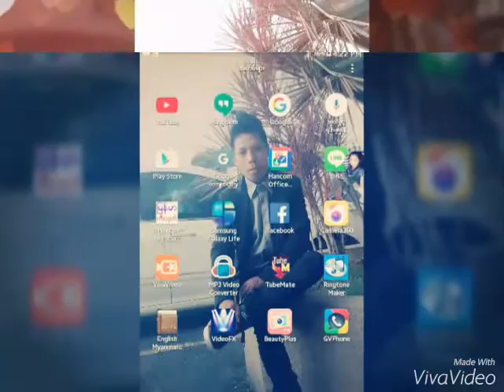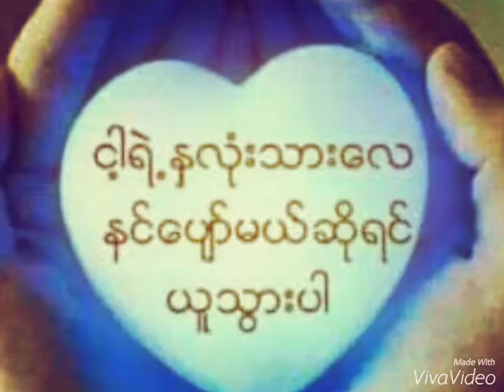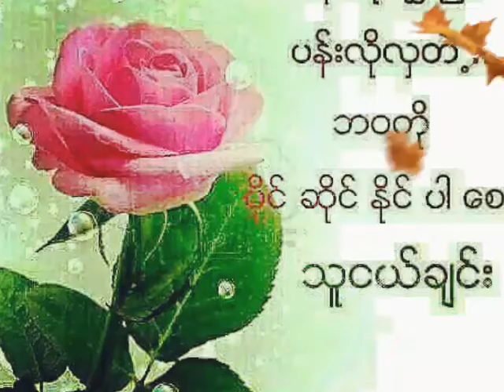Marahla Dino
Napachana einawchhochava